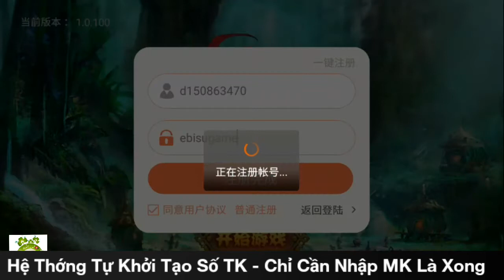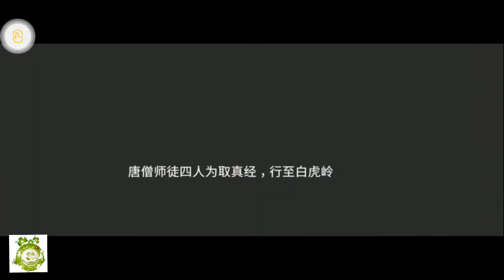Game Mobile Private Đại Thánh Lai Giả | Free VIP14 - 18.888KNB + KNB Event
Game Chiến Lượt Dạng Thẻ Đồ Họa Chibi Độc Lạ - Lối Chơi Hấp Dẫn.